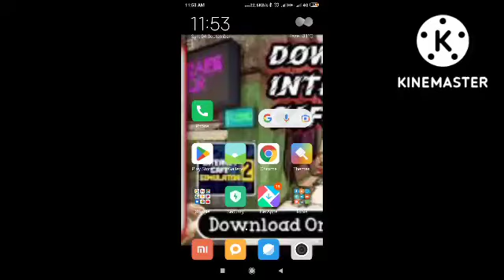HOW TO DOWNLOAD INTERNET CAFE SIMULATOR 2 FOR ANDROID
INTERNET CAFE SIMULATOR 2 DOWNLOAD FOR
 ANDRIOD

GenYouTube

Go

Internet Cafe Simulator 2 Mobile Gameplay 😱 Download Internet Cafe Simulator 2 Android APK & IOS

81 Views  •  16 hours ago

0 0

Webtezh  •  Gaming

Quick View

Hey everyone , today i will show how to download Internet Cafe Simulator 2 ios and Internet Cafe Simulator 2 apk android

You can download & play Internet Cafe Simulator 2 mobile on any kind of device, ios & android

Watch the video until the end if you want to get Internet Cafe Simulator 2 mobile game

how to download internet cafe simulator 2 on android ios
How To Download Internet Cafe Simulator 2 On Android | Internet Cafe Simulator 2 On Android / IOS

Internet Cafe Simulator 2 is an extremely comprehensive and detailed internet cafe business simulation game. All Reviews: Mostly Positive (1,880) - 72% of the 1,880 user reviews for this game are positive. Release Date: Jan 7, 2022./

The Juice Den Is Open! - Internet Cafe Simulator 2 (Part 1)
ELRAENN İLE INTERNET CAFE SIMULATOR 2 ( Li Momy Cafe ) #1

how to download internet cafe simulator 2,
internet cafe simulator 2 download for android,
how to download internet cafe simulator 2 on android,

I OPENED MY OWN INTERNET CAFE
internet cafe simulator
ujjwal
techno gamerz
HOW TO DOWNLOAD INTERNET CAFE SIMULATOR 2 | INTERNET CAFE SIMULATOR 2 DOWNLOAD FOR ANDROID
how to download internet cafe simulator 2 android
how to download internet cafe simulator 2 in mobile
internet cafe simulator 2 android
gaming

How to download internet cafe simulator 2 in Android

et cafe simulator mod apk terbaru, internet cafe simulator mod no lag, internet cafe simulator mod apk android, internet cafe simulator mod apk download, internet cafe